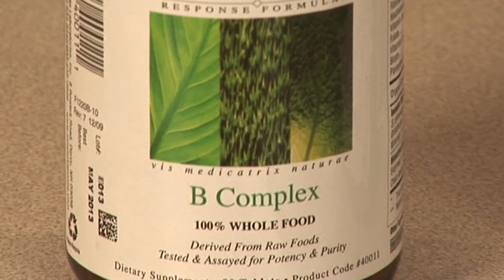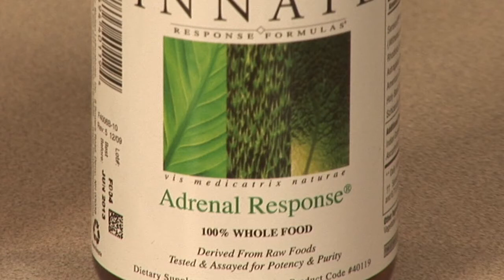Herbal Remedies to Boost a Tired-Out Adrenal Gland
Herbal Remedies to Boost a Tired-Out Adrenal Gland. Part of the series: Herbal Healing. A tired-out adrenal gland occurs from overloads of caffeine, sugars or stress, but herbal remedies featuring Rhodiola Gotu Kola, Ginseng, Schisandra Berry and other herbs can help restore glandular function. Perk up the healthy way with the tips in this free video on herbal healing.